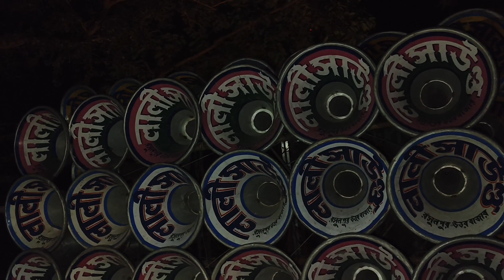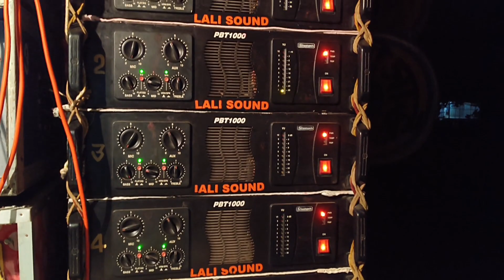লালি সাউন্ড 💥 মাল বাধার পর সাউন্ড টেস্টিং করা হচ্ছে 🔥 lali sound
লালি সাউন্ড 💥 মাল বাধার পর সাউন্ড টেস্টিং করা হচ্ছে 🔥 lali sound new box competition